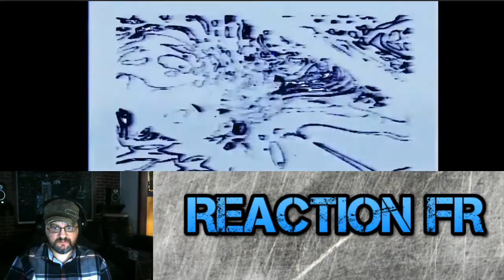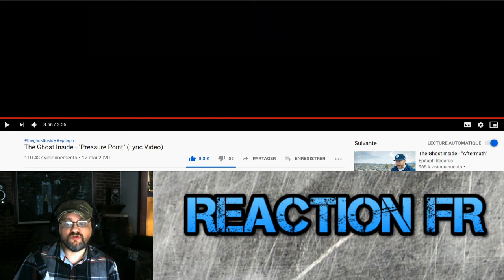Un québécois réagit à The Ghost Inside - Pressure Point - REACTION FR metalcore deathcore hardcore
On regarde le clip The Ghost Inside - Pressure Point

The Ghost Inside est un groupe de hardcore mélodique américain, originaire de Los Angeles, en Californie.

J'aimerais faire plus de réactions mais ca demande du temps et de l'équipement.

5$ review dans la semaine/review in the coming week
10$ prochaine review/next review
20$ review dans les 24 heures/ review in the next 24 hours.

BTC: 1Kqfw4ugM7xa2J7BakSJM5R4c7amkPCGUL
ETH: 0x6a8398b822c9dc11d2931688aa37533e2a769af9
LTC: LeWYoLATLFYq5BKFTMLayexdFgStE92kjR
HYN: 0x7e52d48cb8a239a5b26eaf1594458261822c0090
NEO: AciXWJs164CUYetpmqMEUeNhMbG4xakECs
ENJ: 0x6a8398b822c9dc11d2931688aa37533e2a769af9
USDT:0x6a8398b822c9dc11d2931688aa37533e2a769af9
XRP: rEb8TK3gBgk5auZkwc6sHnwrGVJH8DuaLh